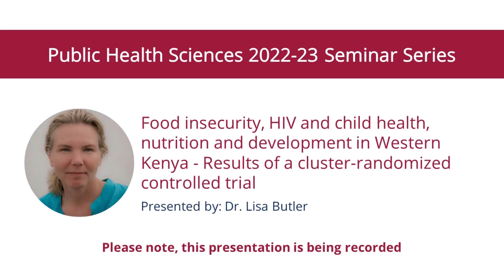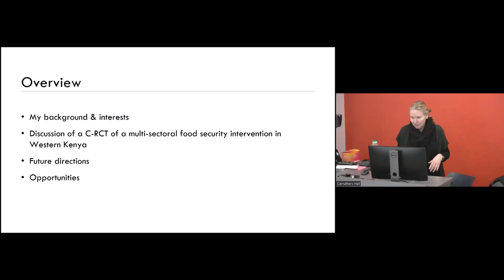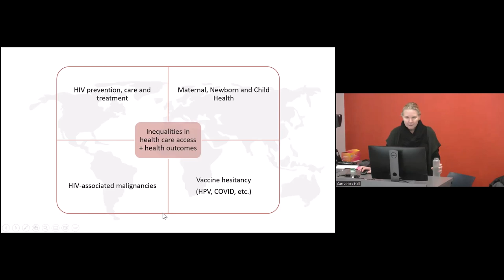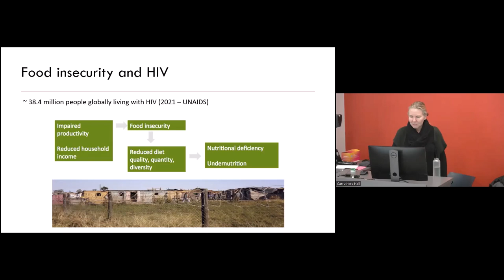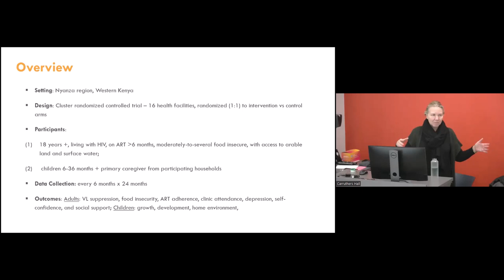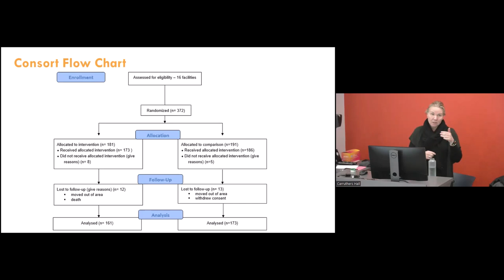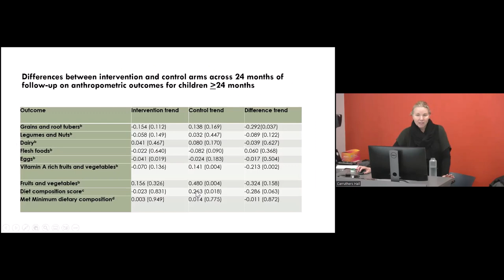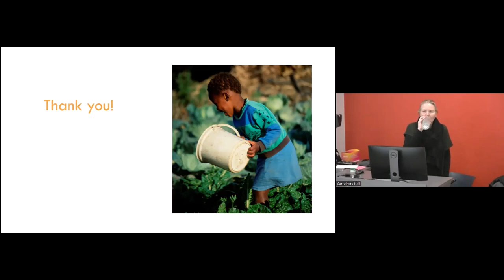Mar 22, 2023 | PHS Seminar Series, Dr. Lisa Butler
Mar 22, 2023 | Food insecurity, HIV and child health, nutrition and development in Western Kenya - Results of a cluster-randomized controlled trial, Dr. Lisa Butler